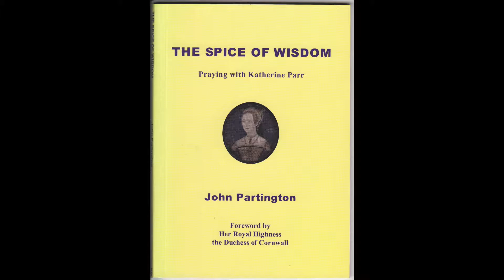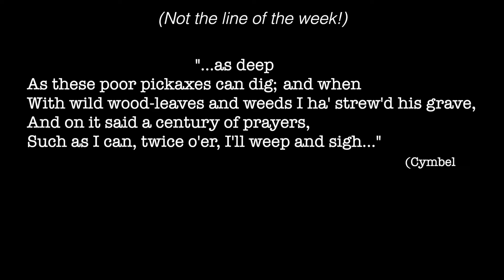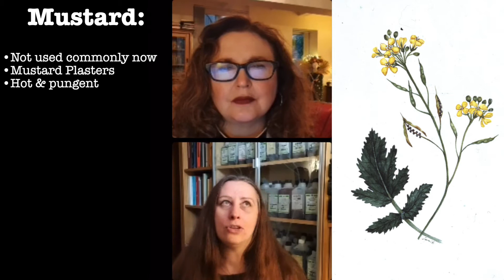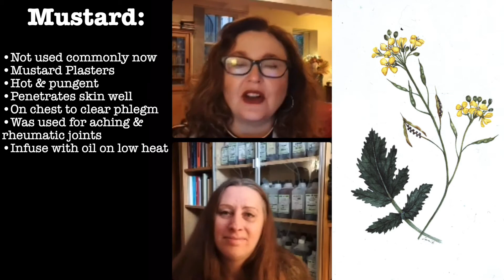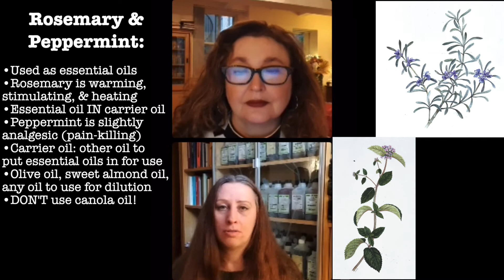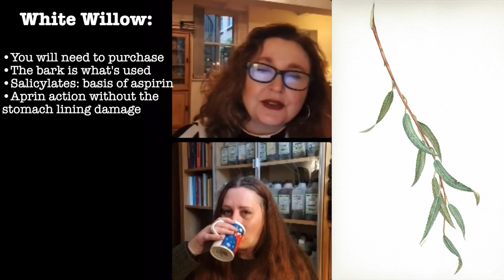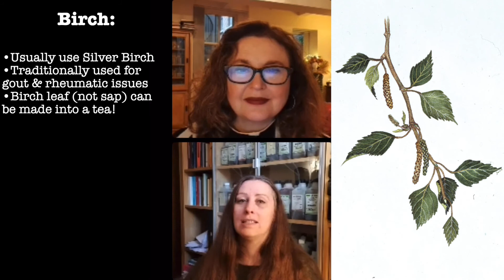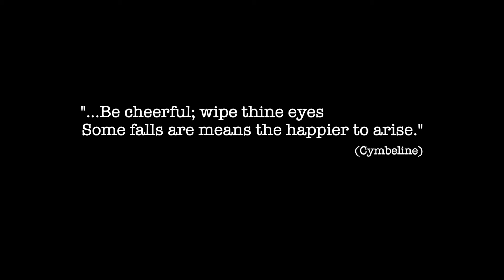Ep. 2.31 - “Muscles & Joints”; Shakespeare Therapy: Herbal Healing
This week on Shakespeare Therapy, our muscles & joints need a break! If yours do too (after doing that fall yard work or unearthing historical ruins), we have some herbal remedies that will ease the pain.

With co-host Hannah Sylvester, the District Herbalist